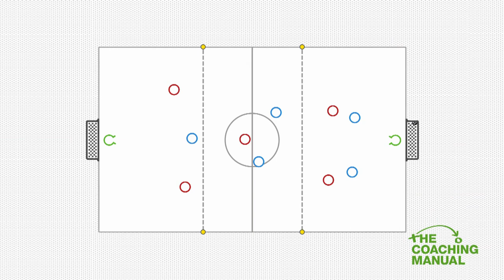6v6 Scenario Game ⚽️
6v6 Scenario Game (5-8) ⚽️

In this game, players are given a scenario to challenge them with their roles and how they can interpret that within a match situation.

NEW!